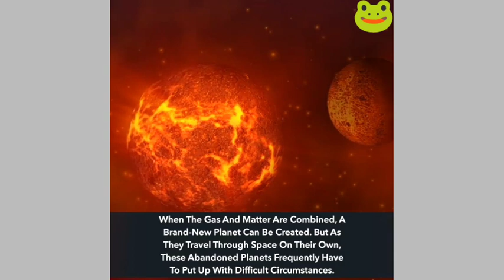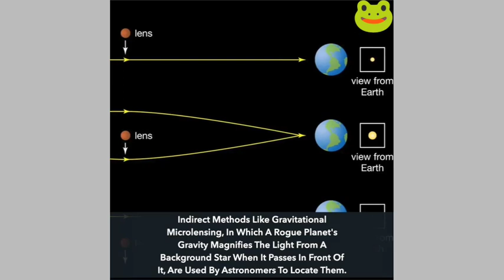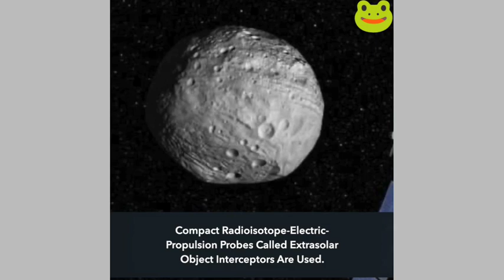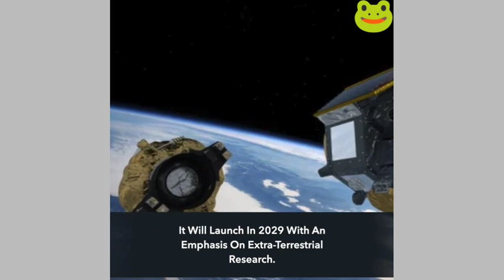NASA's Horrible Planet Discovered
Welcome to our YouTube video, where we discuss the mind-boggling discovery made by NASA! In this exciting update, we reveal that NASA has uncovered a planet so terrifyingly dreadful that it could easily claim the title of the most horrible planet in the known universe.
Prepare yourself for an astonishing journey through space and get ready to explore the darkest corners of our galaxy!

Have you ever wondered if there are planets out there that could rival our wildest nightmares? Brace yourself for an astounding revelation as NASA announces the discovery of the most horrible planet in the known universe! Join us in this captivating YouTube video as we delve into the chilling details of this unearthly world.

NASA, the renowned space agency, has utilized state-of-the-art telescopes and advanced astronomical techniques to unveil a planet that defies imagination. Its sinister attributes and spine-chilling characteristics make it a truly unique and terrifying celestial body. In this video, we bring you the latest updates, mind-blowing images, and expert insights into this shocking finding.

Through our engaging narration, vivid visuals, and expert analysis, we take you on a virtual journey to this unimaginably dreadful planet. Learn about its eerie landscape, oppressive atmosphere, and otherworldly phenomena that make it stand out among the countless worlds in our universe. Witness the relentless tempests, hostile environment, and bone-chilling landscapes that redefine what we consider habitable.

Our video combines captivating visuals, expert interviews, and in-depth research to bring you the most comprehensive coverage of this chilling discovery. We also discuss the implications of finding such a sinister planet and how it expands our understanding of the cosmos.

If you're fascinated by the mysteries of space and crave mind-expanding content, then this video is a must-watch. Join us on this extraordinary journey as we explore the most horrible planet ever discovered by NASA. Be prepared to have your mind blown and your perception of the universe forever altered.